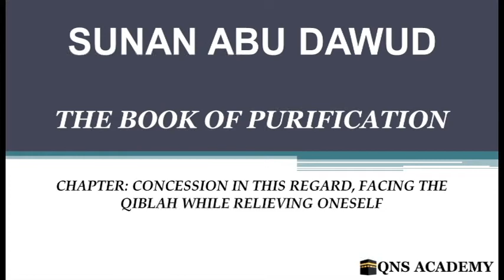Sunan Abu Dawud 1-5: Concession In This Regard, Facing The Qiblah While Relieving Oneself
Sunan Abu Dawud Hadith No: 12-13/5274
Sunan Abu Dawud: The Book of the Purification
Chapter: Concession In This Regard, Facing The Qiblah While Relieving Oneself

Sunan Abi Dawud is a collection of hadith compiled by Imam Abu Dawud Sulayman ibn al-Ash'ath as-Sijistani (rahimahullah). It is widely considered to be among the six canonical collections of hadith (Kutub as-Sittah) of the Sunnah of the Prophet (ﷺ). It consists of 5274 ahadith in 40 books.
1 The Book of Purification
2 The Book of Prayer
3 The Book Of The Prayer For Rain
4 The Book of  the travellers Prayer
5 The Book of Voluntary Prayers
6 The Book Of The Chapters Pertaining To The Month Of Ramadan
7 The Book Of The Prostrations Of The Quran (while reciting the Quran)
8 The Book Of Witr
9 The book of Zakat
10 The Book of Lost and Found Items
11 The book of the rites of Hajj and Umrah
12 The book of Marriage
13 The book of Divorce
14 The book of Fasting (Kitab Al-Siyam)
15 The book of Jihad (Kitab Al-Jihad)
16 The book of Sacrifice (Kitab Al-Dahaya)
16A The book of Hunting (Game) (Kitab Al-Said)
17 The book of Wills (Kitab Al-Wasaya)
18 The Book of Inheritance (Kitab Al-Fara'id)
19 The book of Tribute, Spoils, and Rulership (Kitab Al-Kharaj, Wal-Fai' Wal-Imarah)
20 The book of Funerals (Kitab Al-Jana'iz)
21 The book of Oaths and Vows (Kitab Al-Aiman Wa Al-Nudhur)
22 The book of Business (Commercial Transactions) (Kitab Al-Buyu)
22A The book of employments (Wages) (Kitab Al-Ijarah)
23 The book of the Judgments (Kitab Al-Aqdiyah)
24 The book of Knowledge (Kitab Al-Ilm)
25 The book of Drinks (Kitab Al-Ashribah)
26 The book of Foods (Kitab Al-At'imah)
27 The book of Medicine (Kitab Al-Tibb)
27A The book of Soothsaying and Superstitions (Kitab Al-Kahanah Wa Al-Tatayyur)
28 The Book of Manumission of Slaves
29 The book of recitations and Readings of the Qur'an (Kitab Al-Huruf Wa Al-Qira'at)
30 The book of bath houses (Kitab Al-Hammam)
31 The book of Clothing (Kitab Al-Libas)
32 The book of Combing the Hair (Kitab Al-Tarajjul)
33 The book of Rings (Kitab Al-Khatam)
34 The book of Tribulations and Great Battles (Kitab Al-Fitan Wa Al-Malahim)
35 The book of the Mahdi (Promised Deliverer) (Kitab Al-Mahdi)
36 The book of the great Battles (Kitab Al-Malahim)
37 The book of Legal Punishments (Kitab Al-Hudud)
38 The book of Blood Money (Kitab Al-Diyat)
39 The book of Model Behavior of the Prophet (Kitab Al-Sunnah)
40 The book of General Behavior (Kitab Al-Adab)